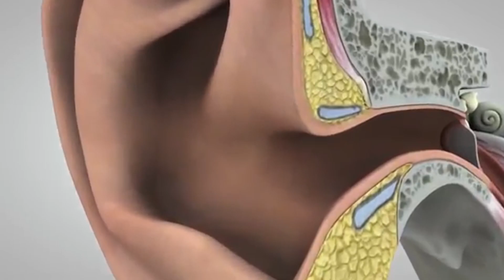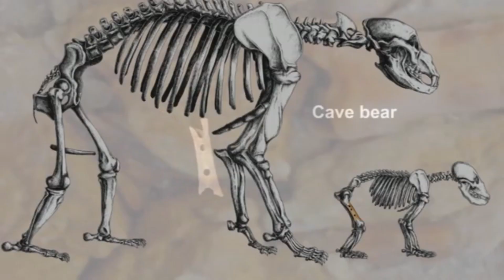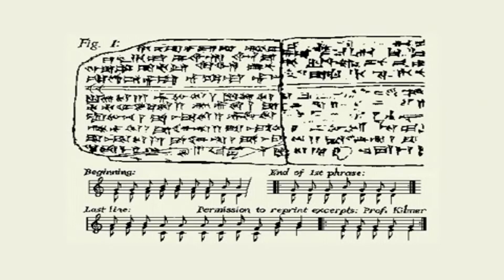History Of Music - Ancient Time Episode 1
This is the first video in the "history of music" video series.
How was music in ancient times?  What are the first instruments?
Can there be music with silence?
Examining the history of music, I looked for answers to the curious questions in this video. Join me and enter the wonderful world of music with musicology :)